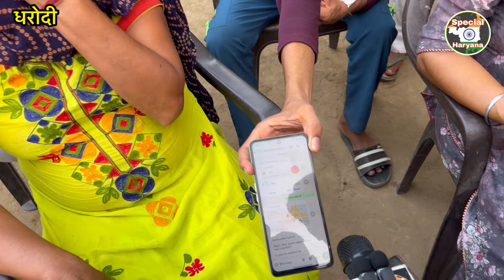धरोदी गांव 24 साल की बेटी संतोष की साज़िश के साथ ह*त्या! ससु*राल वालों न! 10 लाख रु भी दे दिए थे?